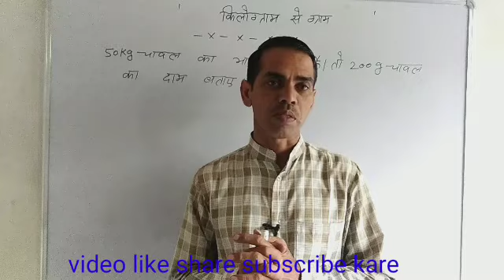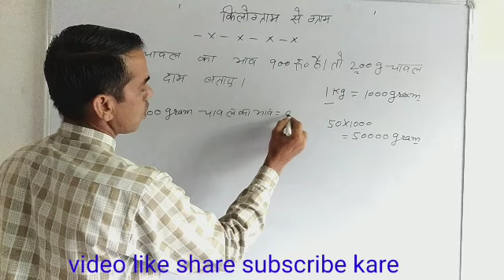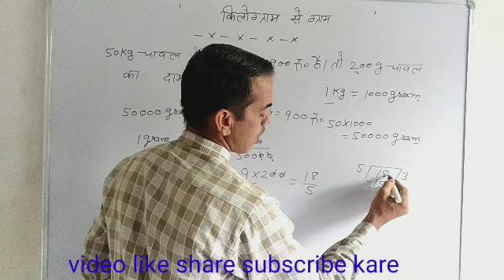kilogram kaise nikale/50kg चावल का भाव 900 रुपये है तो 200 ग्राम का भाव बताएं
50 किलोग्राम चावल का भाव 900 रुपये है तो 200 ग्राम चावल का भाव बताएं

किलोग्राम का भाव बताएं
किलोग्राम का मूल्य कैसे निकाले
किलोग्राम का भाव निकालना सीखें
ग्राम का मूल्य कैसे निकले
ग्राम का मूल्य निकलना सीखें
kilogram kaise nikale
kilogram ka sawal
kg kaise nikale
kilogram kaise banaye
kilogram ke sawal
gram kaise nikale
gram ka sawal
gram ke sawal